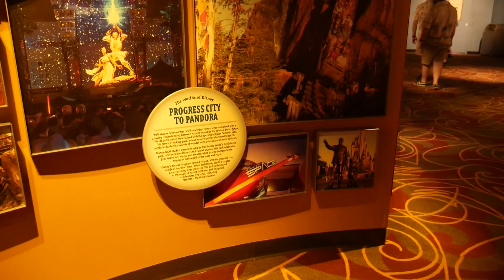Fall Treats at Hollywood Studios!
We are loving all of these fall treats at Disney! Today we head to Hollywood Studios to try the Poison Apple, Frozen Apple Cider, and Pumpkin Tiramisu!

9-14-20

Follow our podcast, Swish & Flick: An All Potter Podcast, on Spotify!
Spoti.fi/swishflickcast